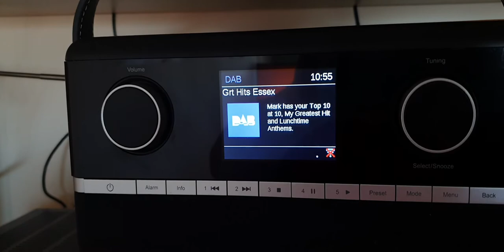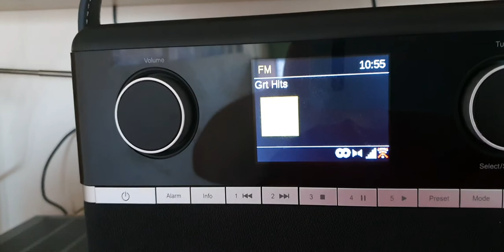1 September 2020 Dream 100.2 FM Clacton is now Greatest Hits Radio and also Essex wide on DAB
1 September 2020 Dream 100.2 FM Clacton is now Greatest Hits Radio and also Essex wide on DAB